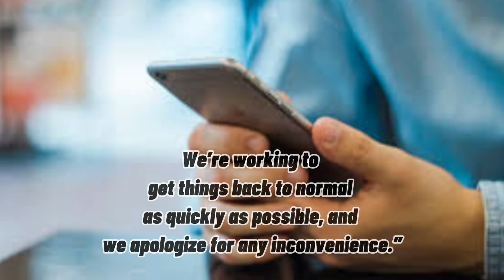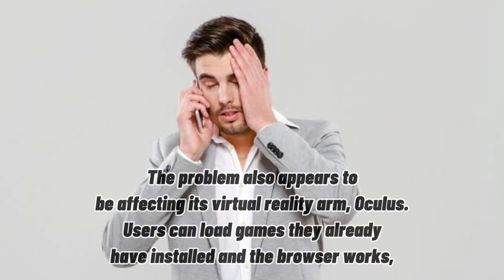WHAT HAPPEN TO FACEBOOK? WALA NA BANG FACEBOOK? | ALAMIN ANG DAHILAN | Sarah Jane Semic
TITLE: WHAT HAPPEN TO FACEBOOK WALA NA BANG FACEBOOK? | ALAMIN ANG DAHILAN | Sarah Jane Semic

EDITING SOFTWARE 🔥

📌KINEMASTER
📌CAPCUT
📌FILMORA
📌CANVA

 RELATE TOPICS 📌

Sarah Jane Semic
facebook shutdown
facebook mawawala na ba
facebook problem
facebook permanetly down
facebook down
dahilan kung bakit down ang facebook
bakit down ang facebok
facebook and messenger down
facebook update
facebook trending news
facebook bakit down
facebook maibabalik pa ba?
facebook worldwide problem
facebook were fixing it
facebook down shutdown
ano nanyari sa facebook
bakit ayaw gumana ng facebook
facebook messenger instagram